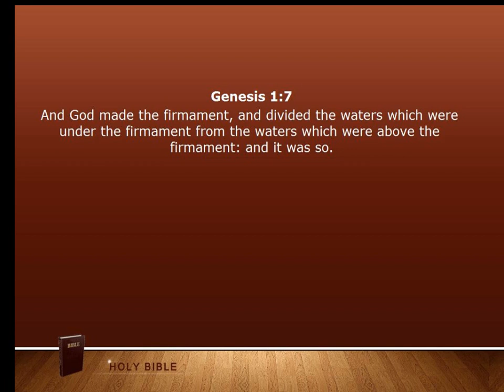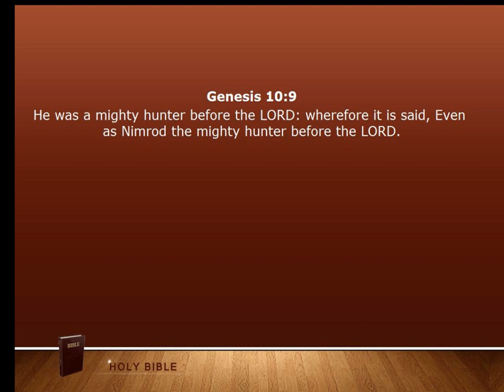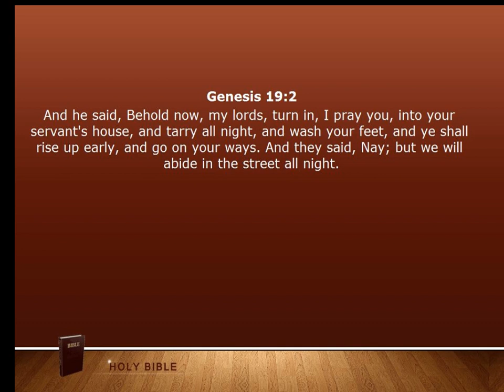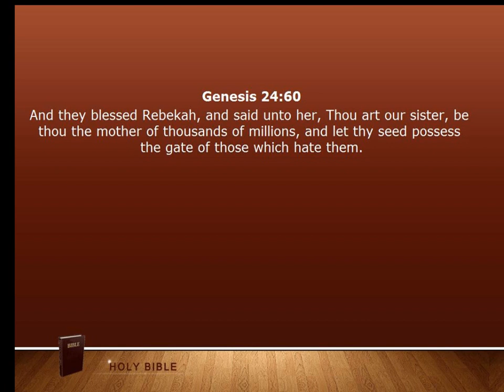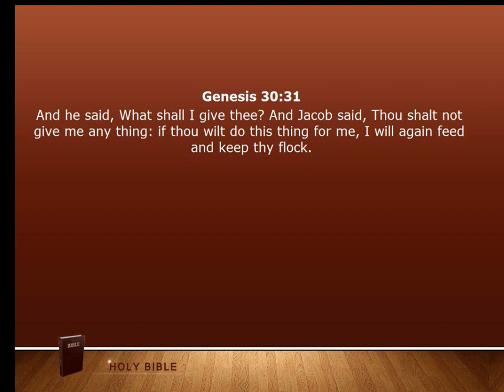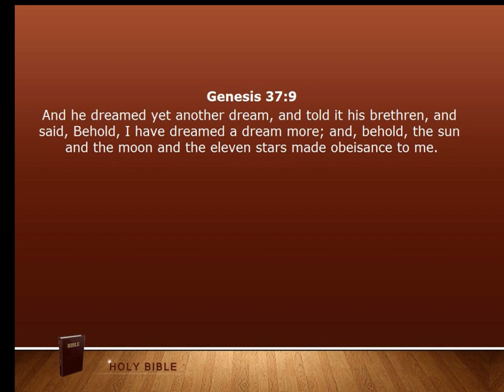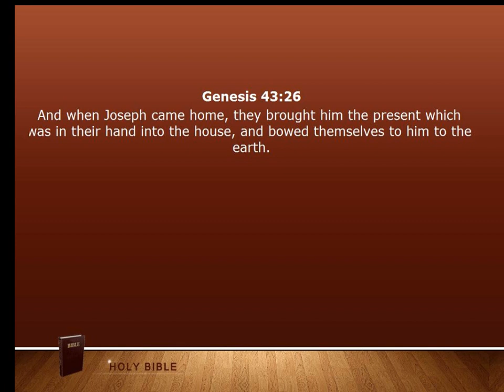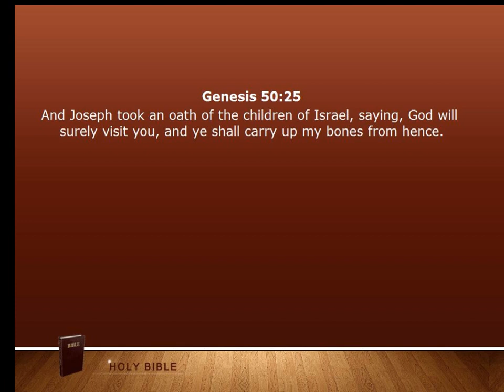Bible 01 Genesis